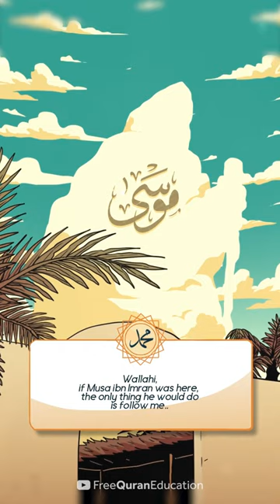📜 Musa & Isa (عليهما السلام) would have Followed Muhammad (ﷺ)'s Teaching - Morad Awad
Wallahi, if Musa ibn Imran was here, the only thing he would do is follow me, and follow my teachings, and listen to my knowledge.

🔁 Share and Help us spread the Message of Ustadh Morad Awad.

We are humbly thankful to our amazing Patreons for their continuous support since Day 1 and for making it possible for our works to reach billions of people

PLEASE REMEMBER US IN YOUR DUA

SPEAKER: Morad Awad
CREATIVE DIRECTOR: Tubagus Ichwan
ANIMATION DIRECTOR: Doni Priambodo

STORYBOARDER & ILLUSTRATOR: Reza Syahputra & Awa Erlangga
ANIMATOR: Luqman & Anas Aminun Hakim

TRANSCRIPT TEAM: Ario Antoko, Susi Melina, Rahmat Arham, Wulanita Kuswotanti

POST PRODUCTION: Faisal Assidiqi, Rafly Moravia